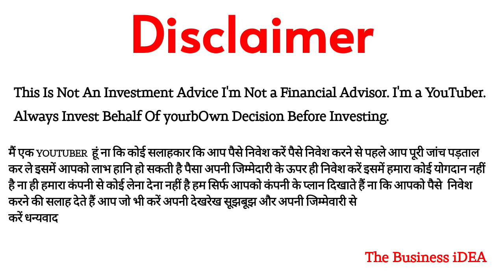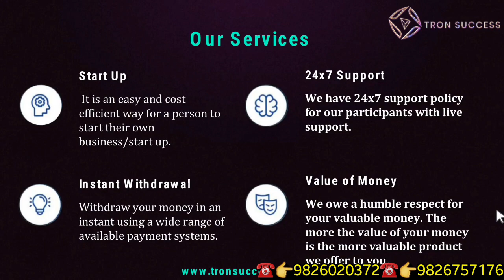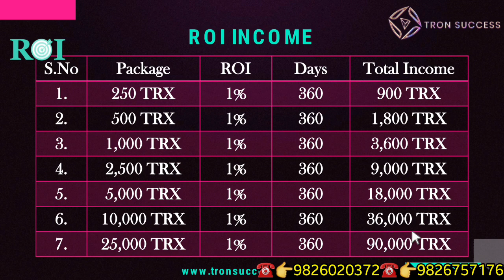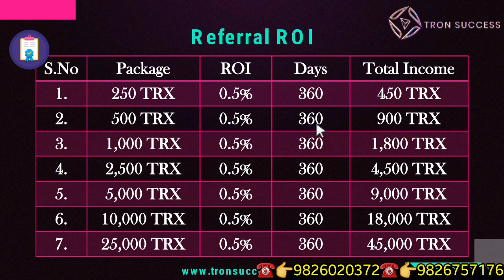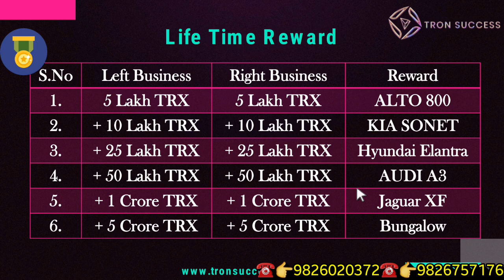Tron Success Full Business Plan | 40% Direct Income | 1% Roi 360 Day | Verified Smart Contract